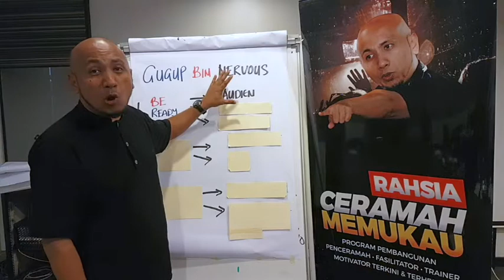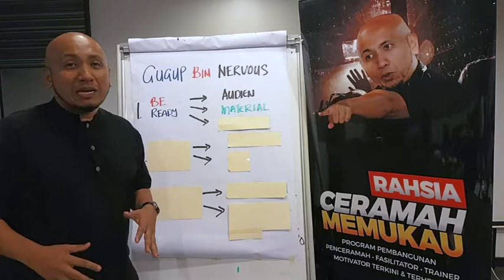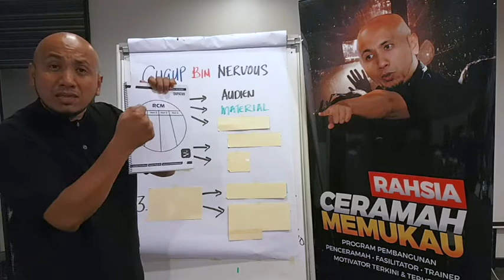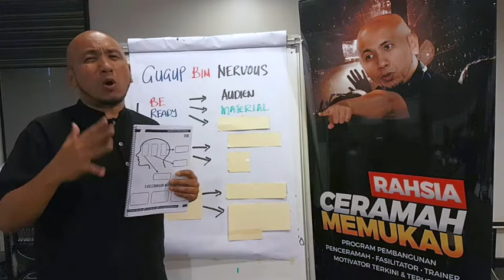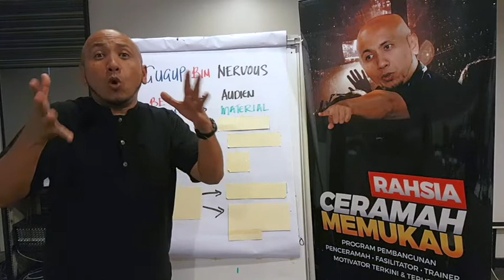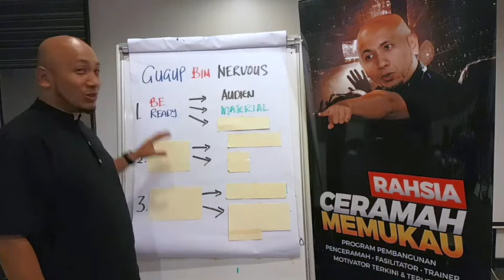Public Speaking : Tips Mengatasi Gugup & Nervous Part 2